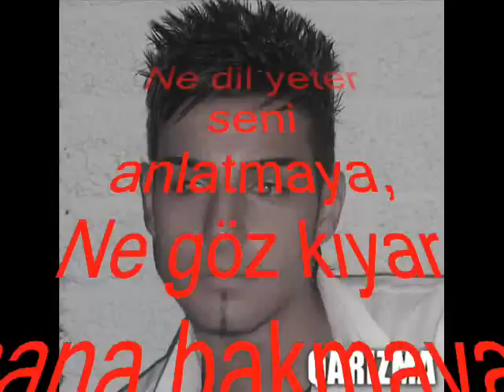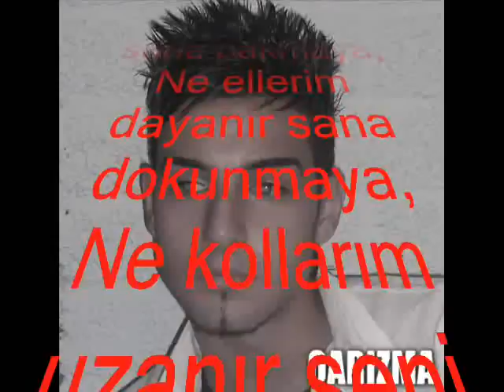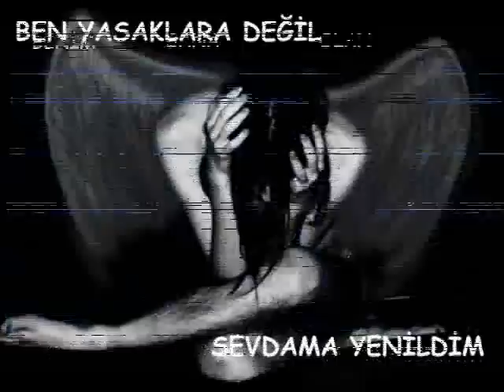DJ Qarizma Vur Hadi Vurr